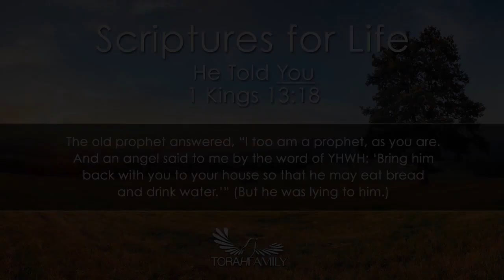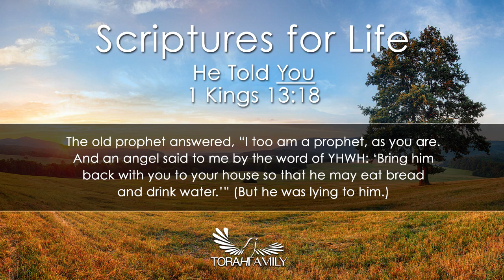Scriptures for Life | He Told You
Daily devotion for April 15 (2 min)

1 Kings 13:18 NIV - The old prophet answered, "I too am a prophet, as you are. And an angel said to me by the word of the LORD: 'Bring him back with you to your house so that he may eat bread and drink water.' " (But he was lying to him.)